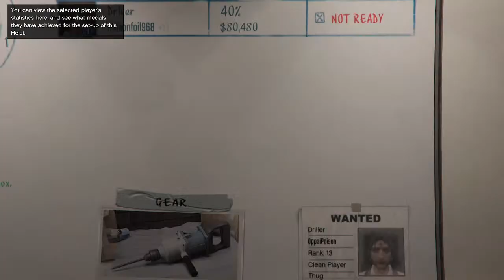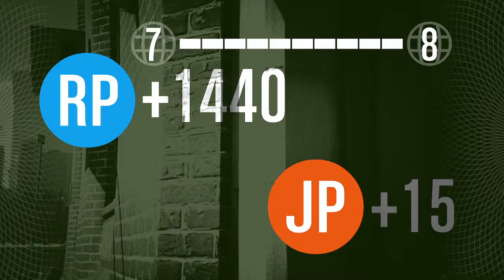Bucket Robbing a Bank...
I'm not playing GTA 5...You're seeing things...